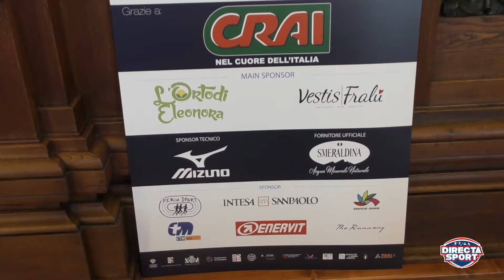Atletica - Al via la CRAI Cagliari Respira 2018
Quasi 4000 partenti per la CRAI CagliariRespira Mezza Maratona Cagliari in programma domenica! Guarda il servizio sulla kermesse organizzata dalla Cagliari Marathon Club e corri a iscriverti!